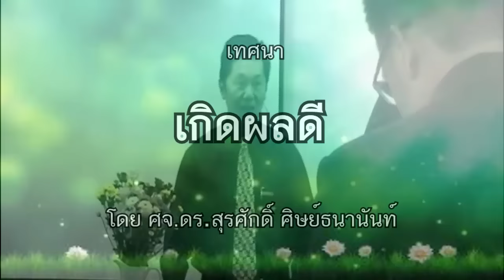คำเทศนา เกิดผลดี (เนหะมีย์ 13:31) โดย ศจ.ดร.สุรศักดิ์ DrKerMinistry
"ไม่ว่าใครจะทำสิ่งชั่วร้ายเพียงใด พระเจ้าสามารถเปลี่ยนให้สิ่งนั้นเกิดเป็นผลดีแก่ผู้ที่ยำเกรงพระองค์ได้เสมอ "

คำเทศนา โดย ศจ.ดร.สุรศักดิ์ ศิษย์ธนานันท์
"เกิดผลดี" นหม. 13:31
วันอังคารที่ 22 พฤศจิกายน 2016  พระคริสตธรรมเชียงใหม่